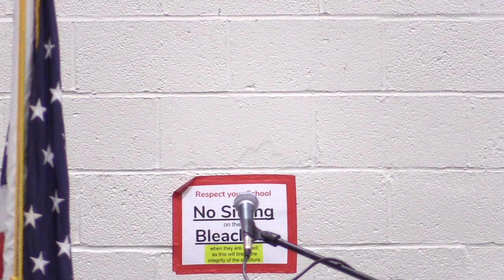Morristown Town Meeting, 2020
The 2020 Town Meeting from Morristown, Vermont.

Town Meeting happens every year on the first Tuesday in March. A form of government existing only in New England. At town meeting articles are voted “from the floor” or by Australian ballot. Some towns use only one form of voting, and many use a combination of the two methods.

Morristown, Vermont
Produced by GMATV